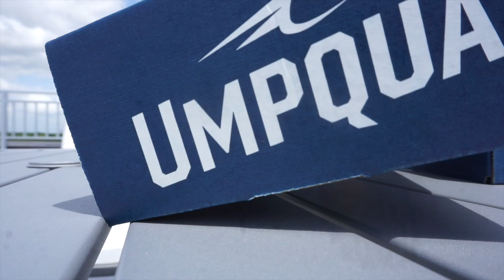Fishing Tackle GIVEAWAY! (Free)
Thank you all for the support! Fishing tackle giveaways are going to be something I will be doing more often, so be sure to follow all of my pages! Steps below to follow to win!

Steps :
2. Comment on this video (something you love about my channel)